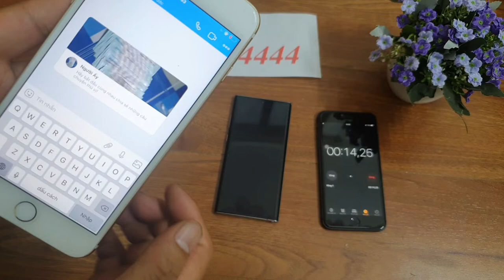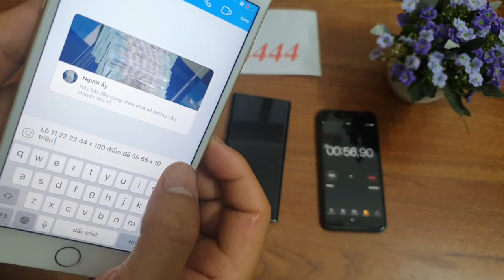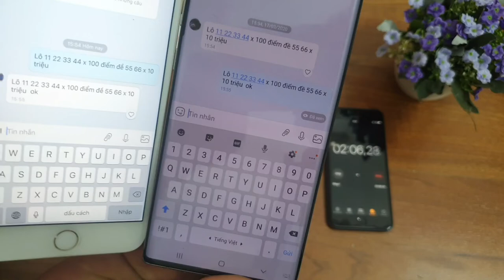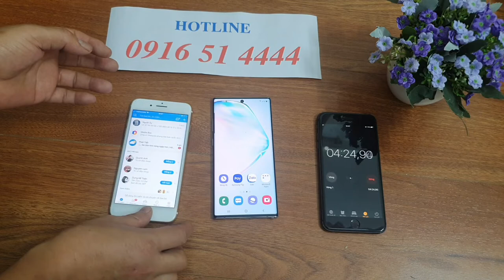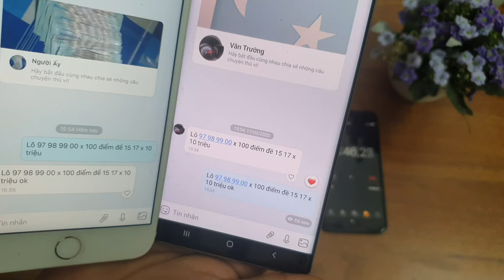Phần Mềm Chỉnh Sửa Tin Nhắn Lô Đề -- Sửa Tin Nhắn zalo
Phần Mềm Sửa Chỉnh Tin Nhắn Lô Đề -- Sửa Tin Nhắn zalo
dùng phần mềm chỉnh sửa tin nhắn lô đề lấy lại tất cả những gì đã mất phần  mềm này phù hợp cho anh em chơi lô đề bịp bằng hình thức sử tin nhắn qua điện thoại mọi chi tiết xin liên hệ số điện thoại trên màn hình
phần mềm chỉnh sửa tin nhắn lô đề#